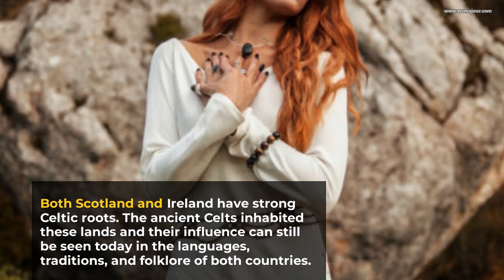The Gaellic scottish irish 🏴󠁧󠁢󠁳󠁣󠁴󠁿 alliance 🏴󠁧󠁢󠁳󠁣󠁴󠁿 facts Scotland 🏴󠁧󠁢󠁳󠁣󠁴󠁿🏴󠁧󠁢󠁳󠁣󠁴󠁿🏴󠁧󠁢󠁳󠁣󠁴󠁿🏴󠁧󠁢󠁳󠁣󠁴󠁿